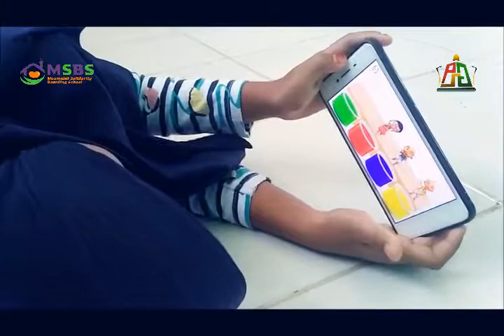IKLAN !!! JANGAN SERING MAIN HP (PSG 2019 )